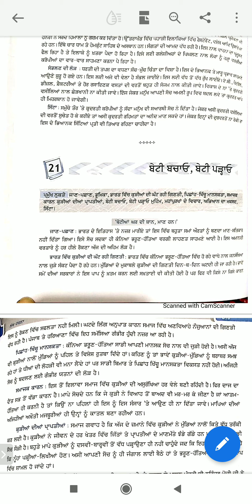Class X writing skill ਬੇਟੀ ਬਚਾਓ, ਬੇਟੀ ਪੜ੍ਹਾਓ (17/05/21)